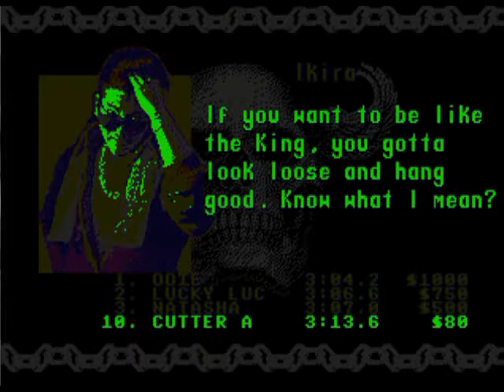Road Rash 3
Emulation of this SEGA game